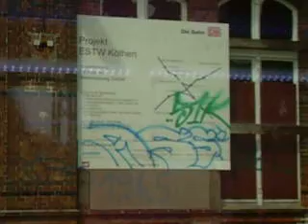GRAFFITIFAHNDUNG TRAINLINE 2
MAGDEBURG HALLE